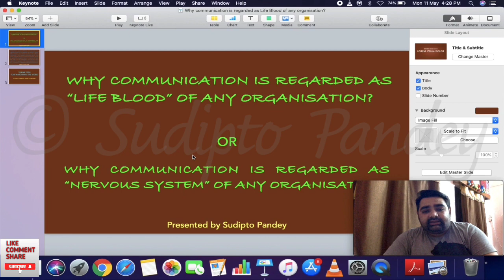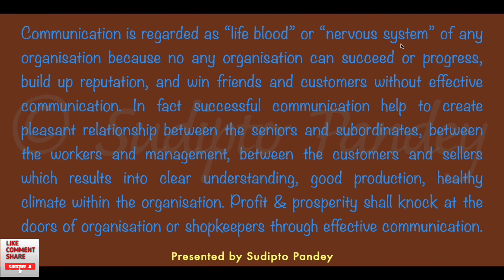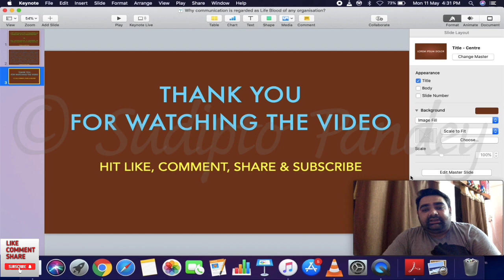Why Communication is regarded as "Life Blood" or "Nervous System" of any organisation?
Why Communication is regarded as "Life Blood" or "Nervous System" of any organisation? or Why Communication is important for an organisation??